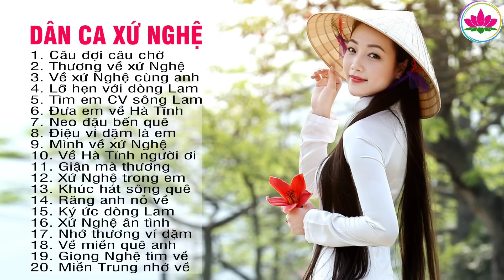Câu Đợi Câu Chờ, Thương Về Xứ Nghệ - Những khúc Dân ca xứ Nghệ hay Mê Mẩn